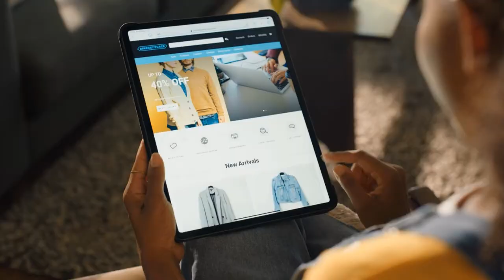RFID in Retail Environments with Zebra Technologies